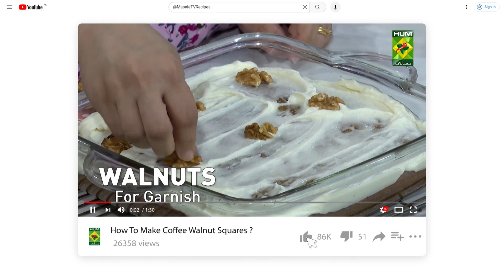Zubaida Apa Totka | Homemade Natural Mehndi For Hair | Ghar Mein Mehendi Banane ka Tarika | MasalaTv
Zubaida Apa Totka | Homemade Natural Mehndi For Hair | Ghar Mein Mehendi Banane ka Tarika | MasalaTv @MasalaTVRecipes

Masala Recipes | Masala Recipe | Hum Masala TV | Hum Masala | Masala Tv  | Zubaida Apa Totkay  | Homemade Natural Mehndi For Hair | Ghar Mein Mehendi Banane ka Tarika |